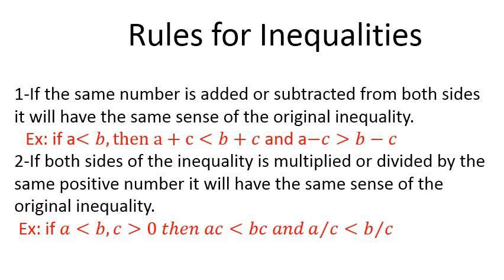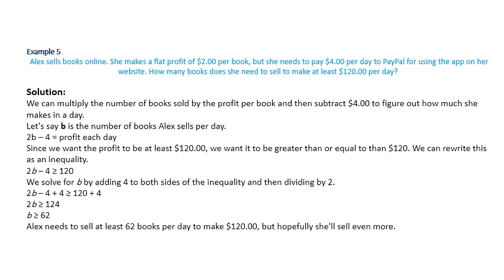الفرقة الأولي - رياضة بحتة متقدمة - د/ ممدوح عبد العليم موافى- Integration